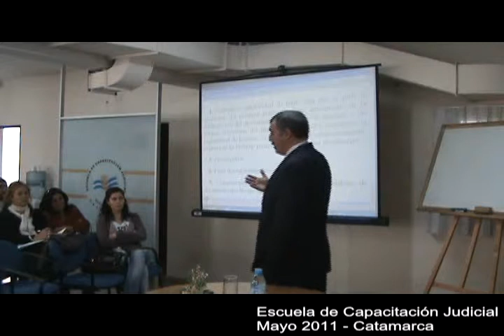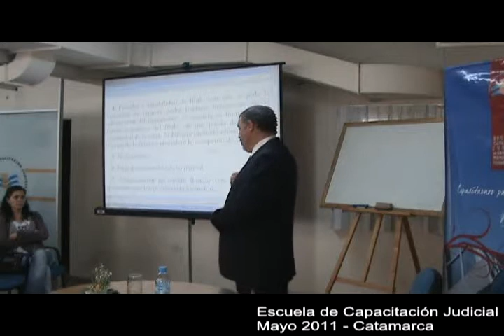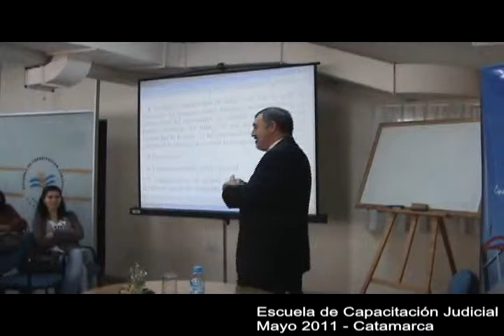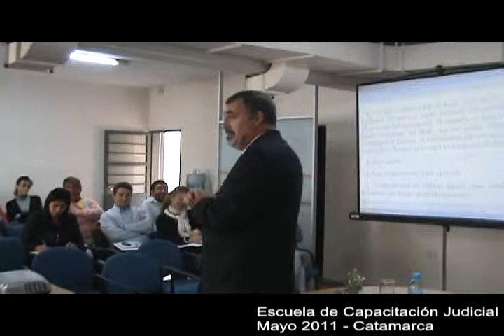ECJ-090_Curso Taller Juicio Ejecutivo:parte11